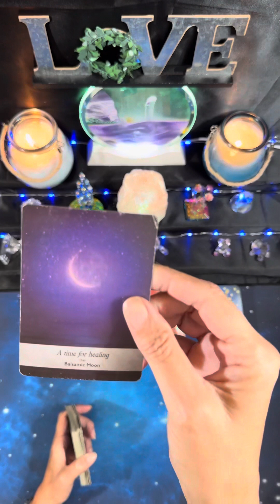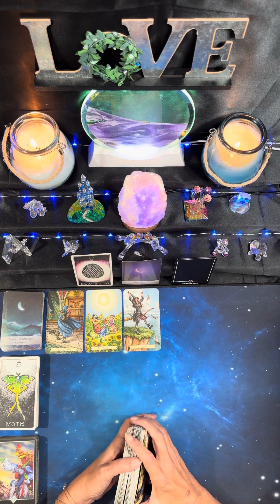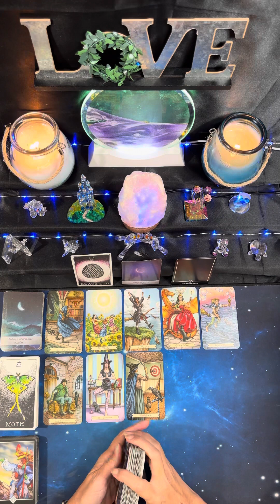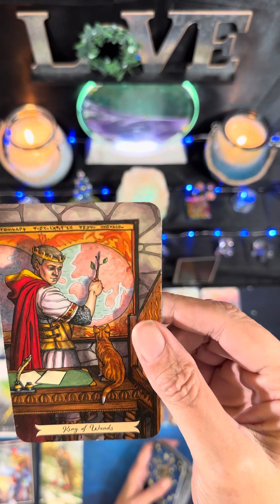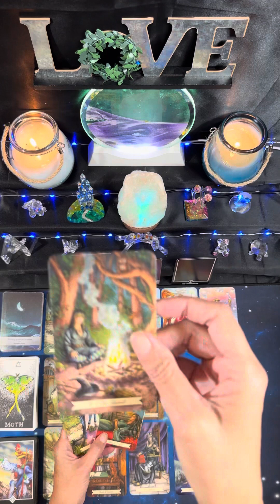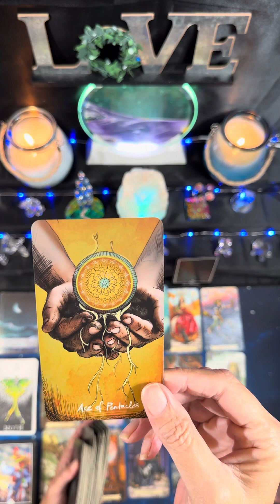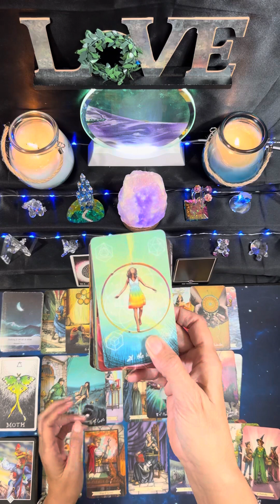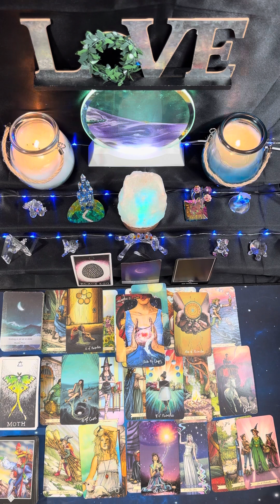Scorpio ♏️ Let There Be Light! 🤩🌟First Half of July 2023 🌞 Here Comes the Sun, Scorpio!🎊scorpio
Wow, Scorpio!!  Let There Be Light! 🌟🤩

Readings are pre-recorded and uploaded to YouTube as “unlisted” - meaning only you and anyone you desire to share the link with, can view the reading.  The link will be emailed to you.  Payment must be received before the reading.

Julie